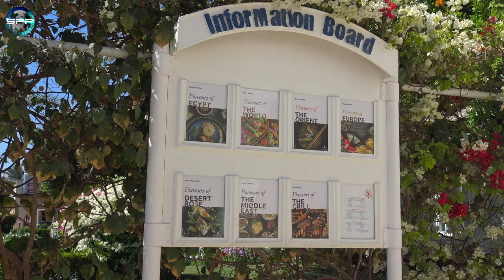Hurghada 2019, 5* Desert Rose Resort, Restaurant The Palm | S-Power Production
In diesem Video geht es um das Hauptrestaurant im Desert Rose Resort. Im The Palm bekommt ihr alle Mahlzeiten und noch mehr kulinarische Leckereien!

This video is about the main restaurant at Desert Rose Resort. At The Palm you get all the meals and more culinary treats!